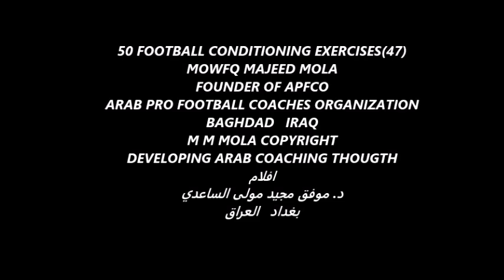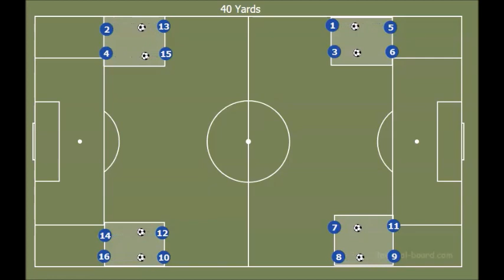50 football conditioning exercises(47)